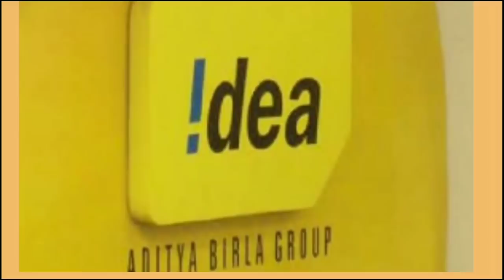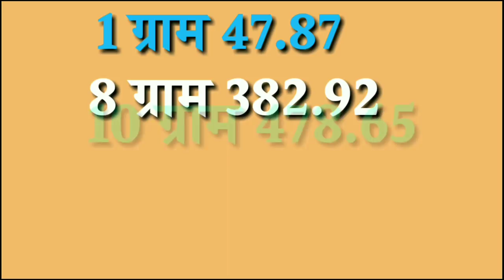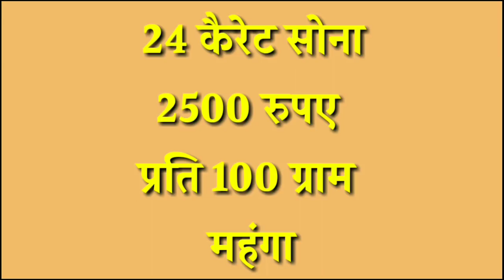20 नवम्बर 2019 aaj ka Sone ka bhav ll today gold price ll gold rate today ll sone ka bhav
Amezon festival sell 👇👇👇
20 नवम्बर 2019 सोना चांदी के भाव| Today Gold Rate India| Gold Rates| Aaj Sona Chandi Ka bhav

October 2019 gold price सोना के भाव | Today Gold Rate | India gold Rates | Chandi Ka Bhav Aaj | Aaj Sona Chandi Ke Bhav,
Topics:- Gold-Silver,
22 & 24 Carat gold rate,
22 & 24 Carat gold bhav,
Silver prices,
Trending,
Sasta sona,
Gold price,
Trending,
Aaj ka rate,
Gold price,
10 gram aaj sone ka bhav Kitana h,
1 tola gold ka bhav,
1 tole ka rate,
1 kilo chandi ka rate,
10gm gold ki kimat,
10 gram gold ki rate,
1 kg chandi ka rate,
1 kg chandi ka bhav,
1 kilogram chandi ka rate,
22ct gold price today,
1 gram gold rate in India today,
sone chandi ka bhav kya